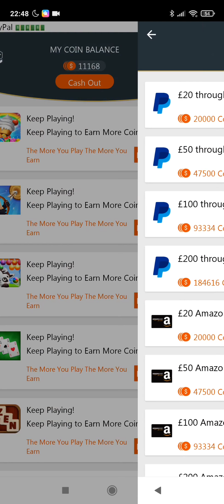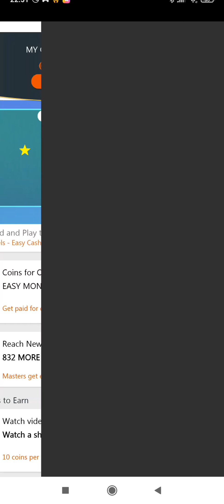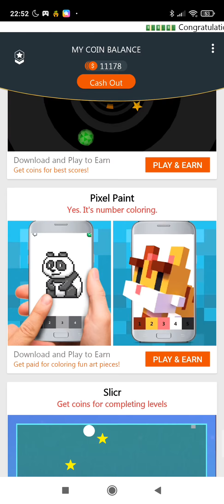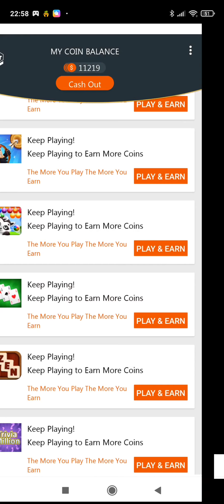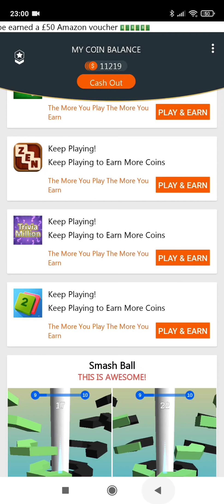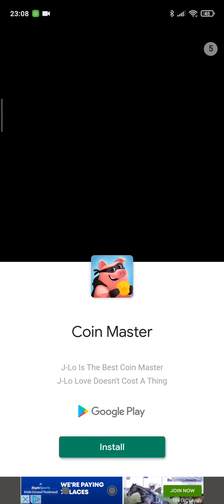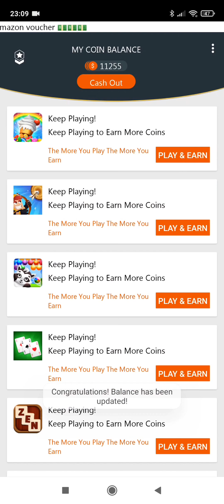Playspot Part 1, can you win real money with this app, or is it a scam? 🤔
I will be playing the app through and watching the adverts so you don't have to...